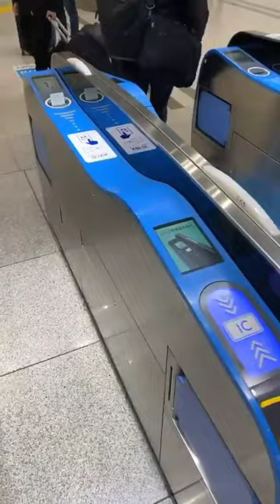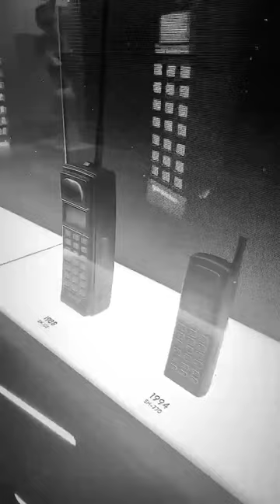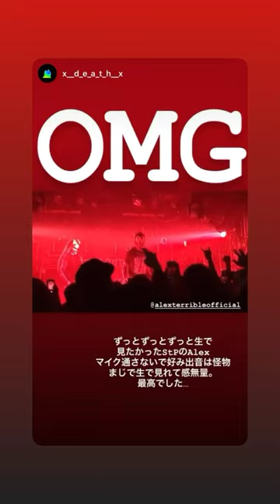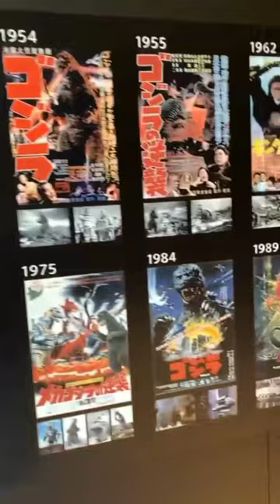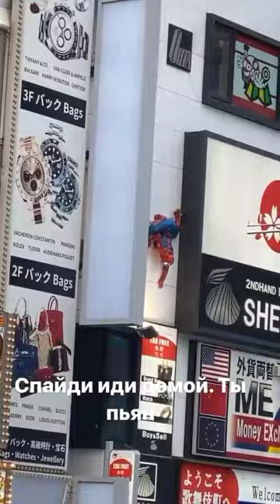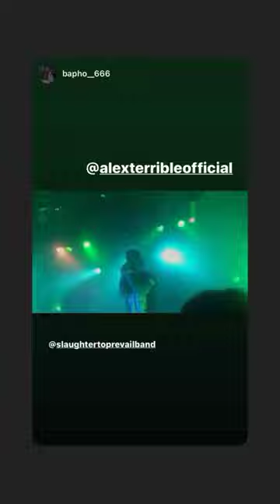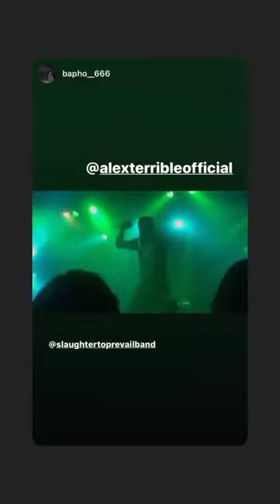Slaughter To Prevail band while on tour in Japan 🇯🇵